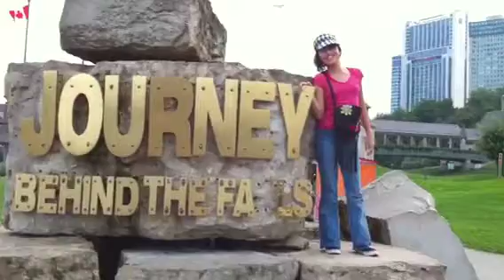Tania y yo en niagara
Cuando regresabamos de Raleigh paramos un par de horas en las cataratas de Niagara